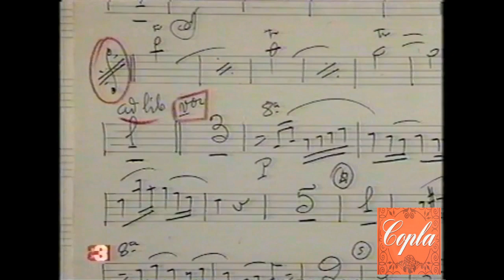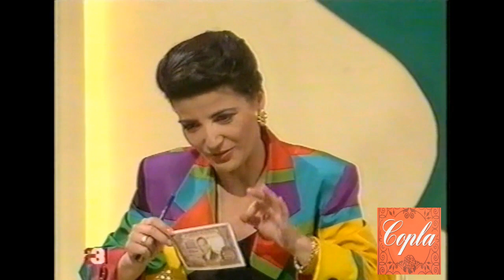Homenaje a Estrellita Castro - Quedate con la copla (1992)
Charo Reina - Maria Salinas - Ana del Rio - Maria Gracia - Carmen Morell